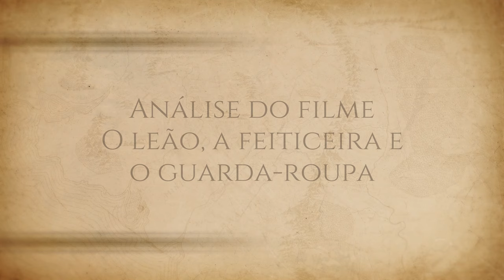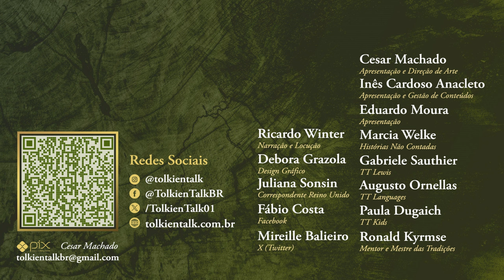Análise do filme "O Leão, a Feiticeira e o Guarda-roupa" (Disney 2005) | TT Lewis 35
Embarque conosco em uma jornada mágica através das telas do cinema, com o primeiro filme baseado em "As Crônicas de Nárnia" com "O Leão, a Feiticeira e o Guarda-Roupa". Com Maquiagem vencedora do Oscar e uma trilha sonora marcante, a adaptação da Disney se mantém fiel aos escritos de C.S. Lewis para a aventura dos Irmãos Pevensie no país de Aslan. Descubra mais sobre essa obra épica com a Gábi do @FaleicomAmor

Amazon Prime: amzn.to/2LLDY1Z
Padrim: goo.gl/7n4cjd

APRESENTAÇÃO

Gabriele Sauthier

CONFIRA TAMBÉM

MÍDIAS SOCIAIS

TRILHA SONORA

Nárnia, Narnia, C. S. Lewis, CS Lewis, C S Lewis, C.S. Lewis, Tolkien Talk, Falei com amor

CAPÍTULOS

00:24 Início
01:40 Contexto dos anos 2000
03:16 O elenco e o legado
04:44 A trilha sonora
05:13 Oscar e BAFTA
06:15 Próximas adaptações
06:40 Opinião da Gábi
07:30 Considerações finais